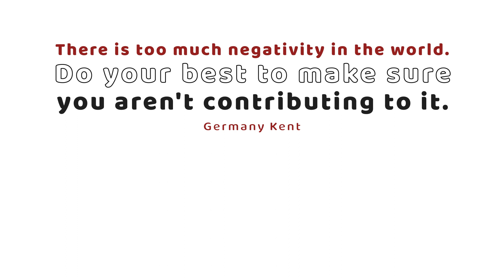Social Media Quotes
Social media can sometimes be overwhelming with negative news and toxic content. But what if we used it to spread positivity instead? Share something that makes you happy, uplifting quotes, or just simply reach out to someone and spread kindness. Let's use the power of social media to make the world a better place, one positive post at a time. Who's with me?